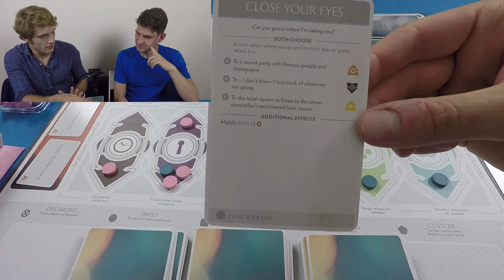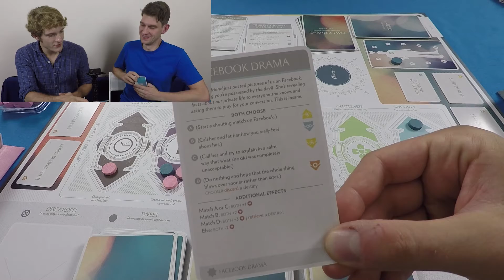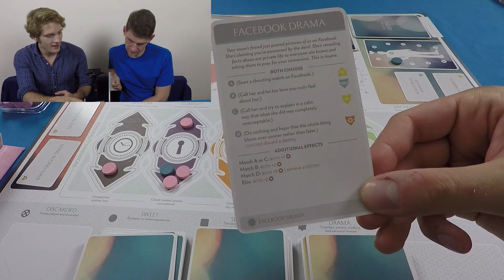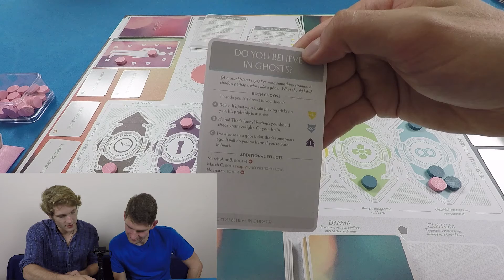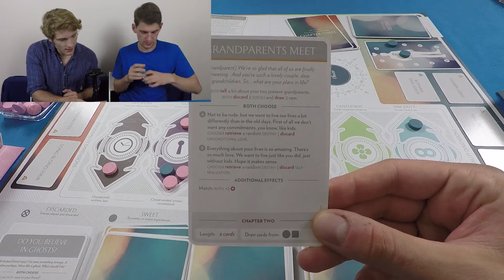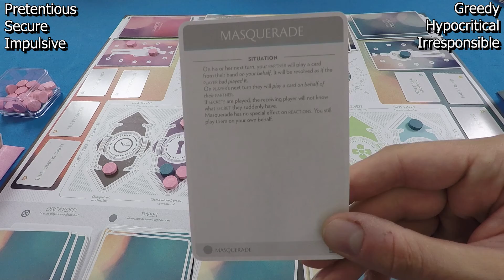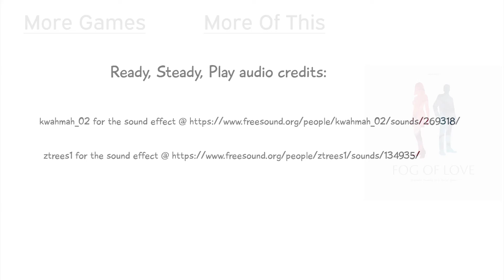Fog Of Love Episode 2 (The honeymoon period)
Things seem to be starting out well for Sam and Jo, but isn't it always such a whirlwind at the start when everything I exciting and new? Let's see if this holds out.

Players:
Michael Dennis
Michael Smith